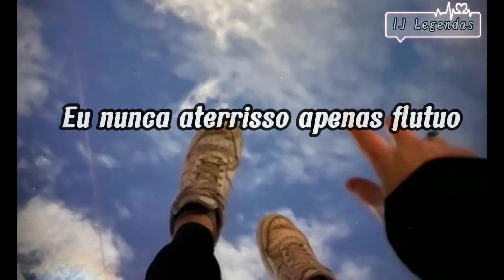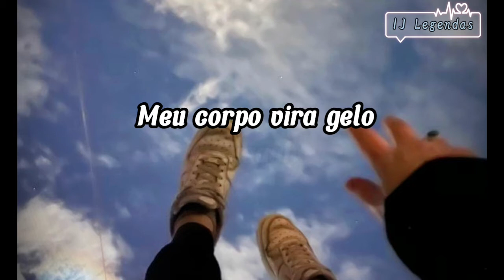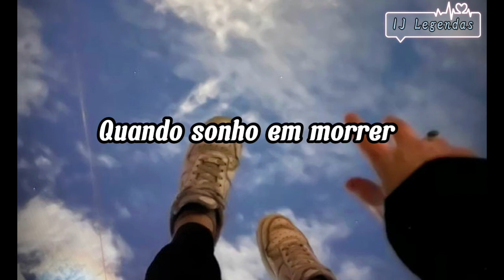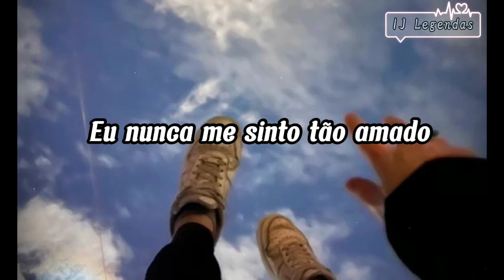Trampoline - Shaed (Tradução/Legendado PT)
✨✨✨ Seja bem vindo ao canal, fique a vontade e aproveite as melhores músicas ✨✨✨

Lyrics:

As I'm looking up (as I'm looking up)
Suddenly the sky erupts (the sky erupts)
Flames alight the trees
Spread to fallin' leaves

When I dream of dying

Splashin' in a summer stream
My body turns to ice (my body turns to ice)
Crushin' weight of paradise (paradise)
Solid block of gold
Lying in the cold

How am I so deep in love? (in love)
When I dream of dying (dying, dying)
I never feel so loved (so loved)

Wait if I'm on fire (so loved)
How am I so deep in love? (so loved)
When I dream of dying (so loved)

So loved
So loved

• As imagens e músicas usadas não pertencem a mim ou ao canal. Não há intenção de violação de direitos autorais.

• The images and music used do not belong to me or the channel.